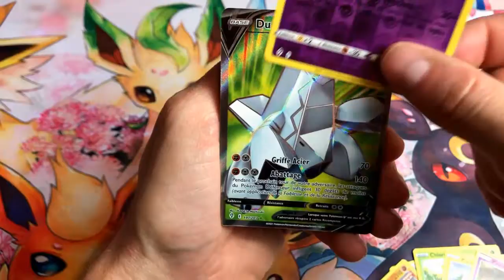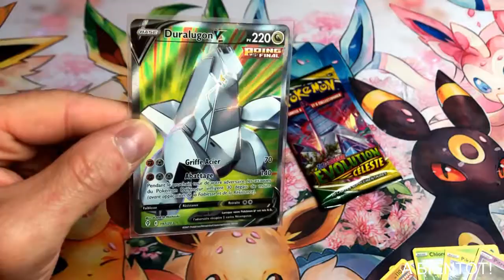JE DROP LA CARTE DURALUGON FA EVOLUTION CELESTE